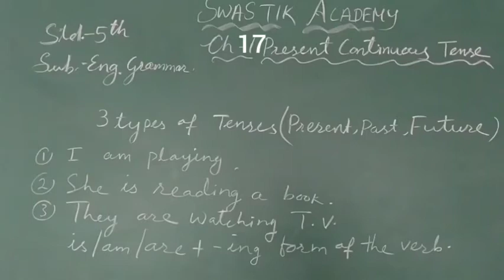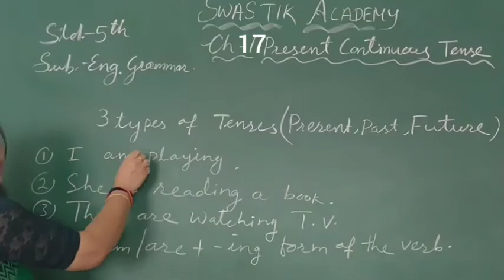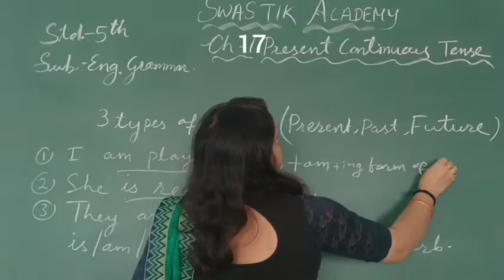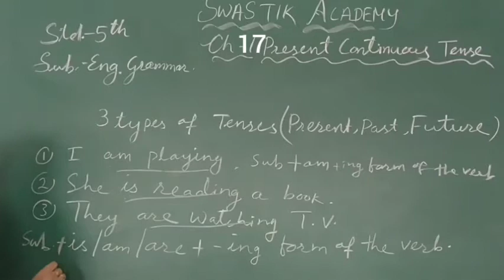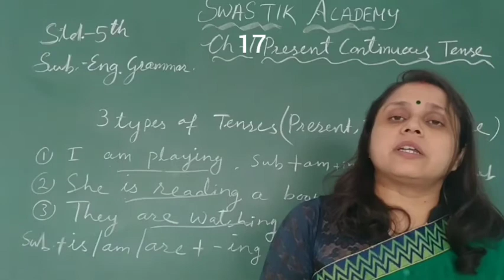STD 5 | ENGLISH 2 | CH-17 Part 1| Swastik Academy | English Medium